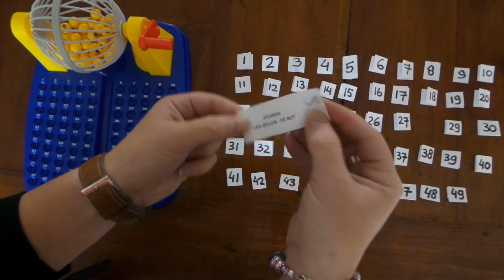Uitslag deel-en-like picknickconcert 29-08-2014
Uitslag deel-en-like picknickconcert 29 augustus 2014